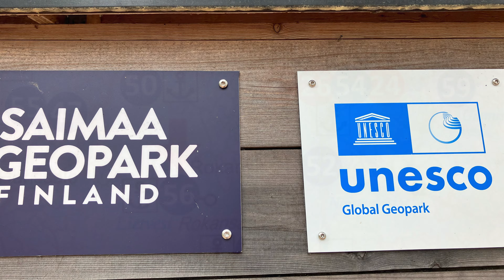Bayliner Saimaa Trip 3 | Rokansaari